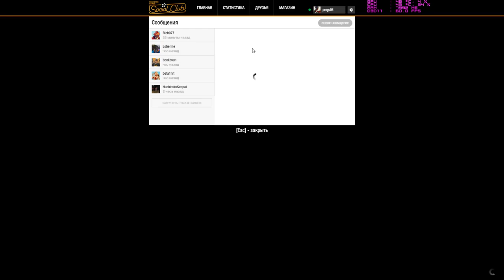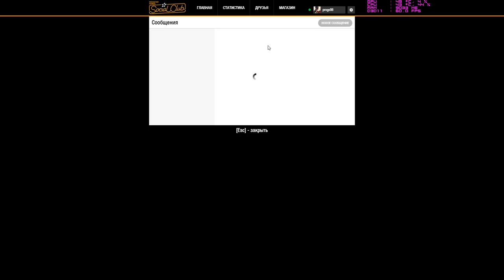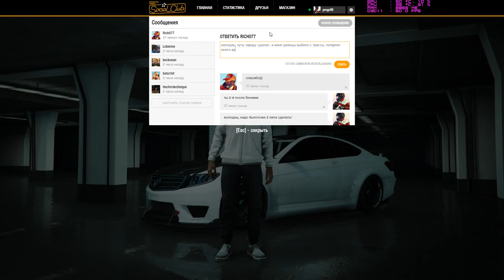GTA V Online PC 19.11.2016 "I swear it's a Schafter"